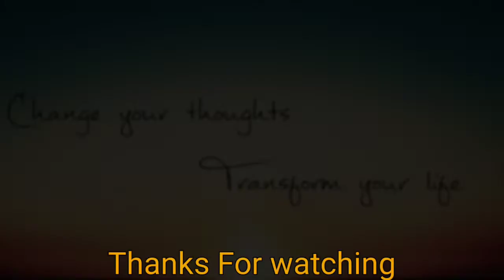Asli Mza || Bachu k sath mzza || ghar mein baccha |vlogs| world N_D.